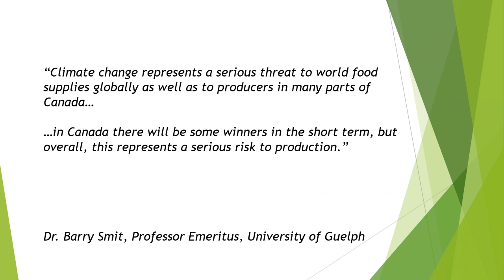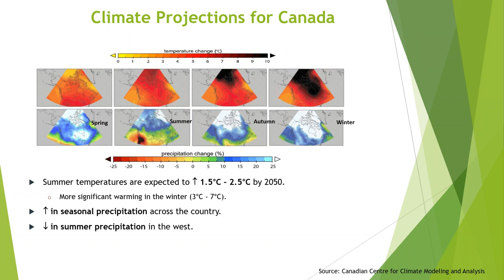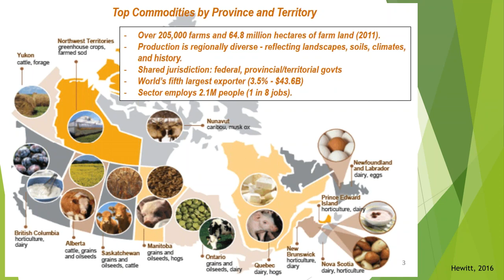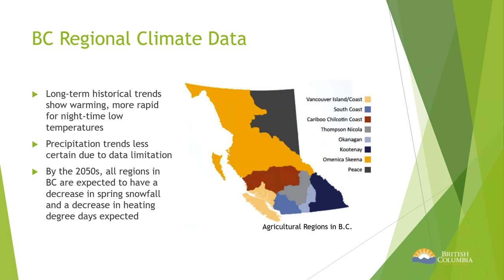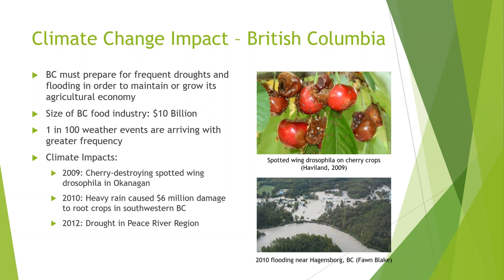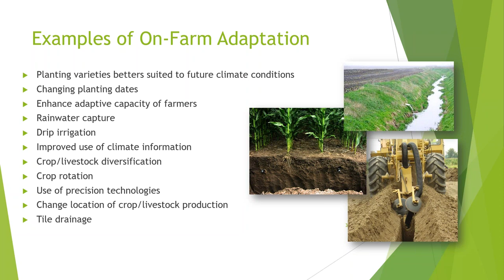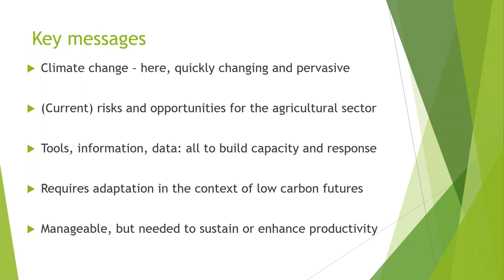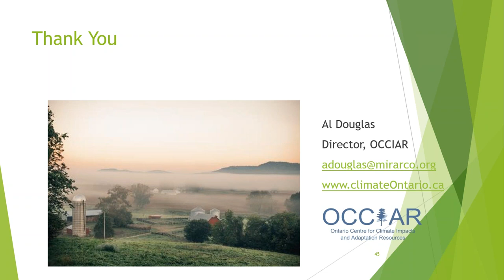Fruit and Vegetable magazine - Climate Change: Impact on Fruit and Vegetable Crops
Climate change is happening, and the impacts are being felt around the world. In Ontario, warmer winters, hotter drier summers, and extreme weather events have already impacted many communities and sectors.

During this one-hour webinar Al Douglas, director at the Ontario Centre for Climate Impacts and Adaptation Resources (OCCIAR), located at Laurentian University in Sudbury, Ont., will discuss climate change, its associated impacts, and how to respond through adaptation.

Douglas has extensive experience in climate science; climate change impact, vulnerability and risk assessment; policy development and adaptation planning in natural resource sectors and is a member of Canada’s Expert Panel on Climate Change Adaptation and Resilience Results.

Join us as we explore University-based research on climate change and the impact it has on fruit and vegetable crops, adaptation to climate, tools to assist with adaptation and best production practices.